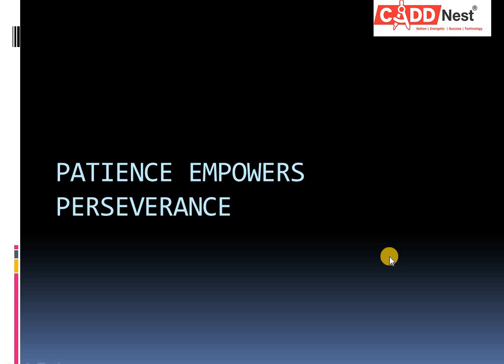CADD Nest - competitive advantage